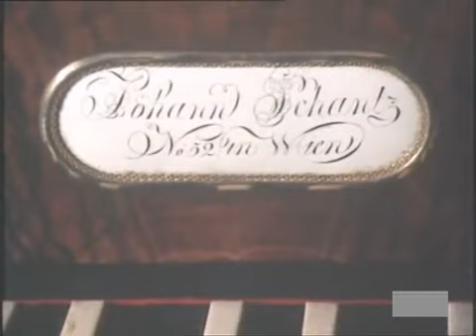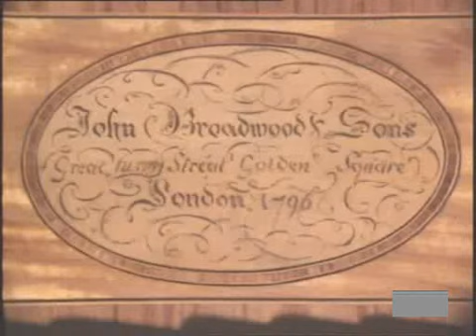DU CLAVECIN AU PIANO - PAUL BADURA-SKODA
PAUL BADURA-SKODA, DU CLAVECIN AU PIANO : Issue d'une émission dédiée au piano et construite autour d'un interview de Paul Badura Skoda, cette séquence vidéo explique notamment l'importance de l'attaque à travers l'utilisation du "clavecin piano forte", sorte d'instrument à clavier hybride utilisant la technique propre au piano avec le marteau, mais dont la sonorité ressemble, dans le forte, à celle du clavecin... En savoir +